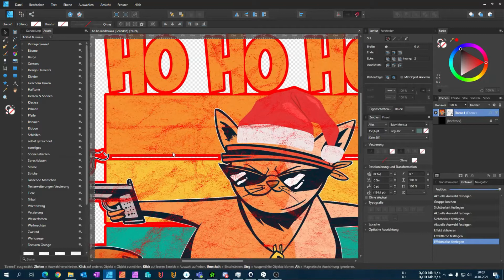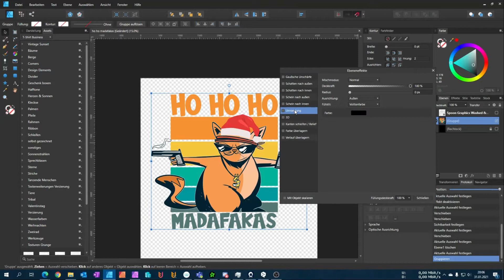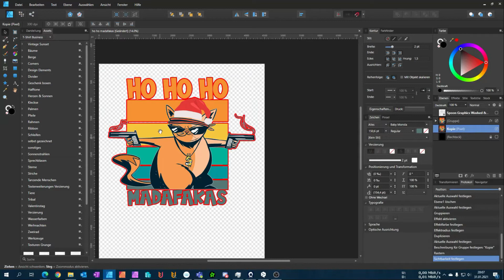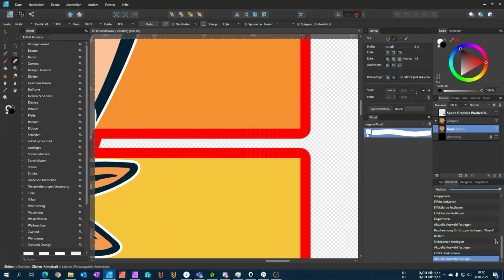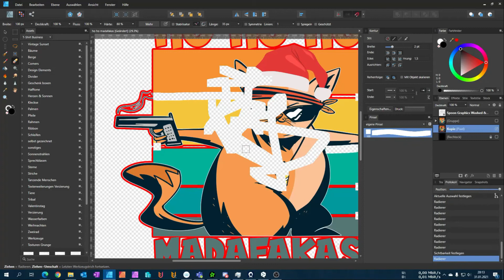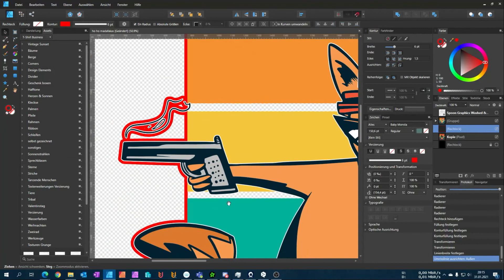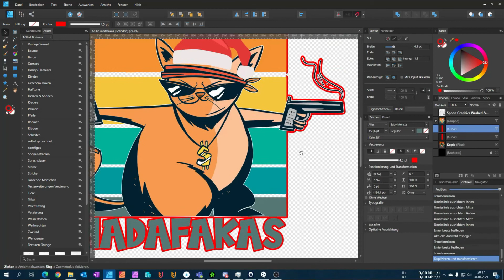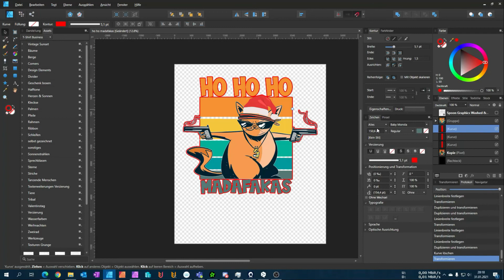Umrandung Außen ohne Transparente Flächen zu füllen | Affinity Designer Tutorials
Heute zeige ich euch, wie ihr mit Affinity Designer eine äußere Umrandung für eure Designs anlegen könnt. Das kann gerade dann sinnvoll sein, wenn man ein eher dunkleres Design hat und dieses vom Hintergrund abgrenzen möchte. Die Schwierigkeit dabei ist allerdings, dass die transparenten Bereiche innerhalb des Designs nicht auch umrandet werden. In diesem Video zeige ich euch, wie man den Ebeneneffekt Umrandung entsprechend richtig anwendet.